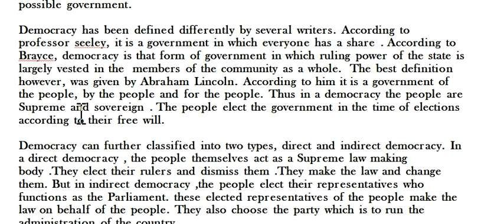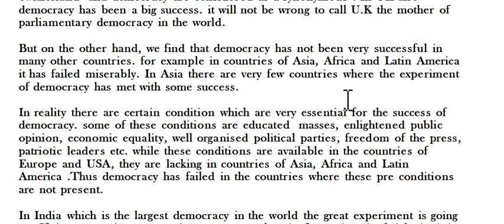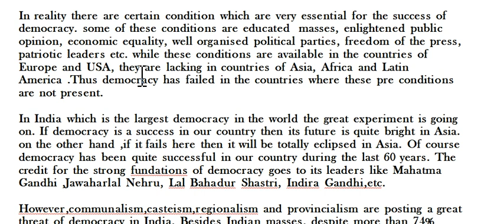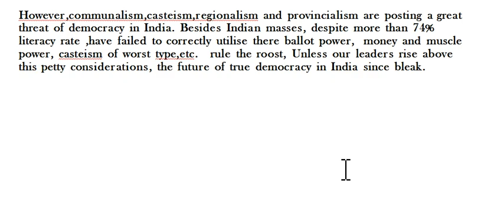The Future of Democracy (Essay for All Competitive Exams)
The Future of Democracy (Essay for All  School & Competitive Exams)